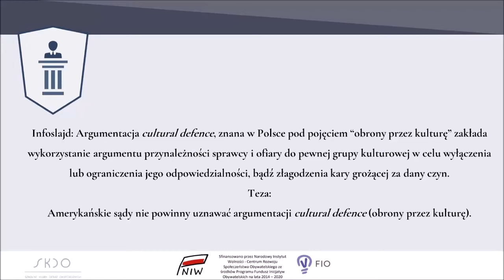Debata II LO Olsztyn (Collegium Rhetoricum) vs III LO Tarnów